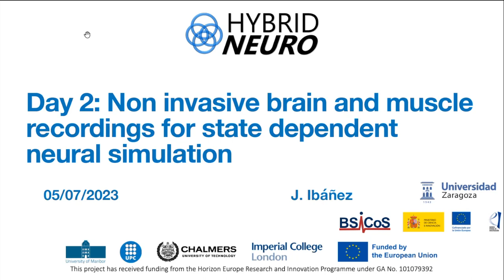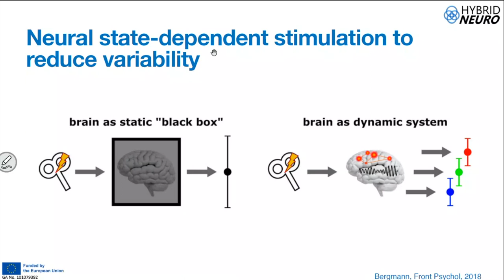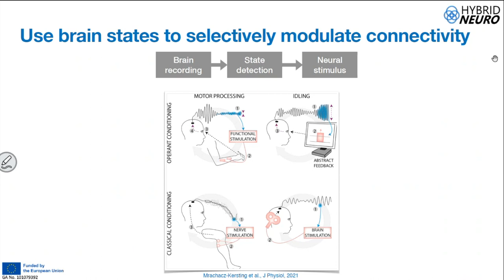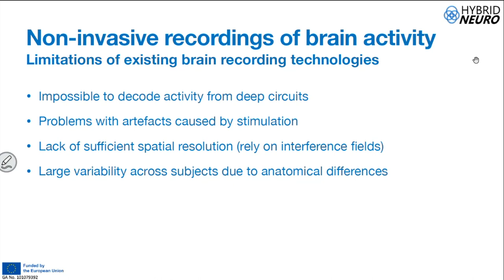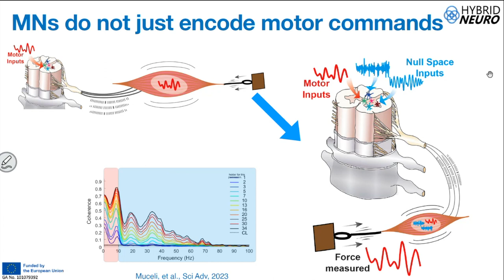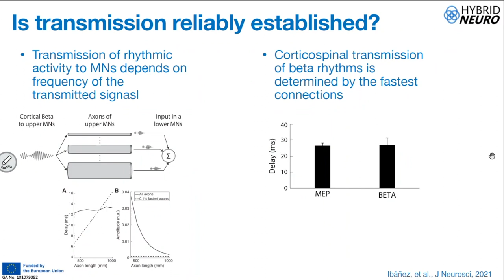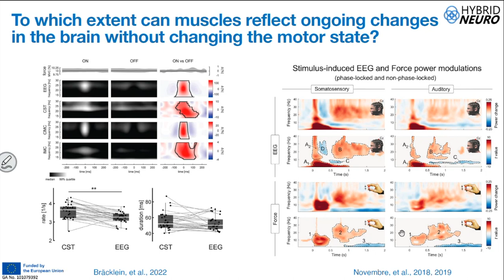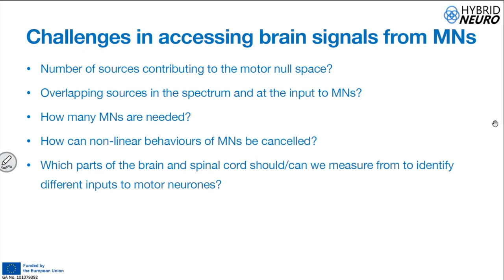Jaime Ibáñez - Non Invasive brain and muscle recordings for state dependent neural stimulation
Video recording of lecture 3 titled "Non Invasive brain and muscle recordings for state dependent neural stimulation" presented by Jaime Ibáñez. The lecture was part of the HybridNeuro project's workshop "Leap to Hybrid BCI", which was held at Imperial College London, UK, from July 3rd to 5th 2023.